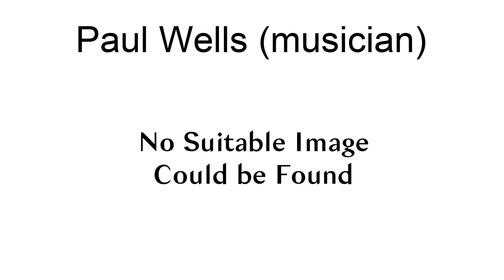Paul Wells (Musician)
Paul Wells (July 22, 1888 – May 1927) was an American pianist, composer, music educator, and writer on music. Born in Carthage, Missouri, he was educated at the Peabody Institute at Johns Hopkins University. After solo appearances with the Baltimore Symphony Orchestra and the Minnesota Orchestra, he pursued further studies in Europe with Leopold Godowsky and Josef Lhévinne. He toured Europe in 1912 and 1913, during which time he made multiple appearances with the Berlin Philharmonic.In fall 1913, Wells joined the faculty of the Toronto Conservatory of Music, where he taught until his death 14 years later. His pupils at the TCM included Gordon Hallett and Muriel Kerr. In Toronto he performed in numerous concerts and recitals, including as soloist with the Toronto Symphony Orchestra, as a member of the Conservatory Trio, and in concerts with the Toronto String Quartette. He died at the age of 38 in Jacksonville, Florida.

== References ==